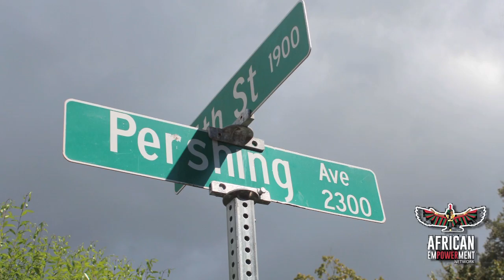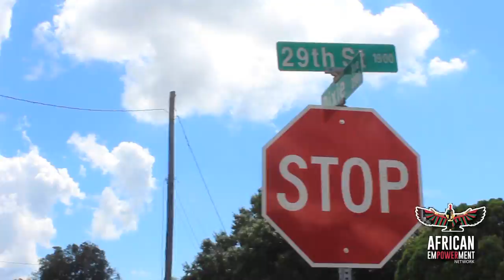Newtown African Empowerment clean up Sarasota